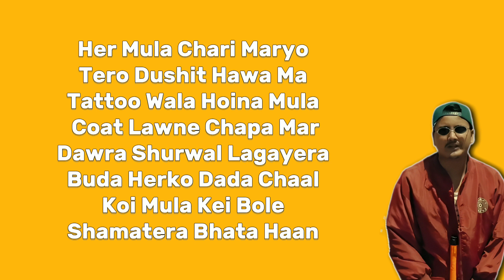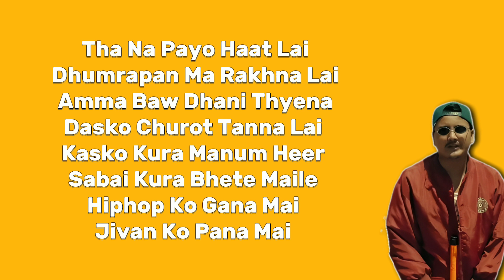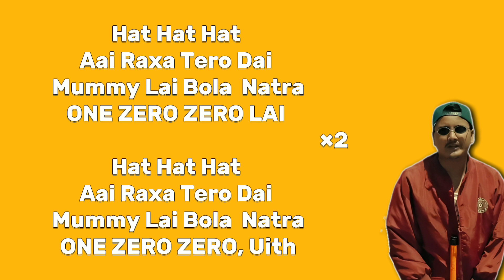ONE ZERO ZERO - Mr. D Full Karaoke Instrumental Version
Lyrics -

Hat Hat Hat
Aai Raxa Tero Dai
Mummy Lai Bola  Natra
ONE ZERO ZERO LAI
                                                    ×2
Hat Hat Hat
ONE ZERO ZERO, Uith

Childhood Suru Mero
Birgunj Ko Naka Ma
Kaka Heru Hasne Garthye
Kaka Ko Bhaka Ma
Rap Paryo Akkha Ma
Rapper Ko Assha Ma
Padai Shadai Tanga Mar
Lyrics Bharyo Pana Ma
Tanga Ma Chadi Pugyo
American Shakha Ma
Manxe Harko NachaNach
Bhojpuri Gana Ma
Ma Chai Beat Kill Gardai
Uddai thye Chill Bandai
Hiphop Ho Thana Ma
Neta Ko Ishara Ma
Her Mula Chari Maryo
Tero Dushit Hawa Ma
Tattoo Wala Hoina Mula
Coat Lawne Chapa Mar
Dawra Shurwal Lagayera
Buda Herko Dada Chaal
Koi Mula Kei Bole
Shamatera Bhata Haan

Hat Hat Hat
                                                    ×2
Hat Hat Hat

Mero Bhai Heru Champion xa
Date Ride Tanna Lai
Saathi Haru Goa Pugxa
Snake Bite Hanna Lai
Darawdainan Kaile Ni
Pare Jail Jana Lai
Ma Chai Heer Aaile Ni
Churot Samman Khanna Vai
 Tha Na Payo Haat Lai
Dhumrapan Ma Rakhna Lai
Amma Baw Dhani Thyena
Dasko Churot Tanna Lai
Kasko Kura Manum Heer
Sabai Kura Bhete Maile
Hiphop Ko Gana Mai
Jivan Ko Pana Mai
Farak Bhayo Rap Le
Ya Samman Aai Puge
Ma Aafnei Harko Saath Le
Theela Chutyo Haatle
Rap Shunthyo Raat Le
Parivaar Ko Raat Le
Atti Saro Chyapne
Sapana Lai Jalayera
Kurshi Raakhi Taapde
Biss Boknu Saap Le
Ikkh Bokyo Manxe
Pet Palyo Kaam Le
Rap Hanna Janthye Ma
Kaam Bata Xutera
Bag Ma Tiffin Boki
Cappal Lai Chuttera
Kati Raat Shutena
Kaachcera Pussera
Hiddthyo Kaamma Ma
Nindra Ma Utthera

Na Shika Malai Abba
Hip Hop Ke Ho
Ba Baachi Rako Aaile Samman
Hip Hop Le Ho
Chaina Rap Na Hani
Kunei Din Kateko
Abba Aggo Laune
Sano Sano Jhilka Le Ho

Hat Hat Hat
                                                    ×2
Hat Hat Hat